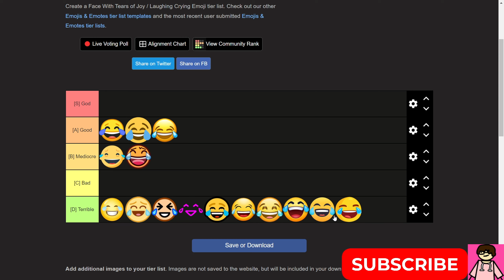Ranking EVERY Laughing Emoji (Crazy Rankings)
Emojis are different between every phone, and some are bound to be better than others. In this video, I rank every single laughing emoji from D to A.

tags for fun
ranking rank laughing emoji funny haha solarbang A B C D E F unpopular opinion hot take emoji emoji ranking ranking meme lol lmao cool